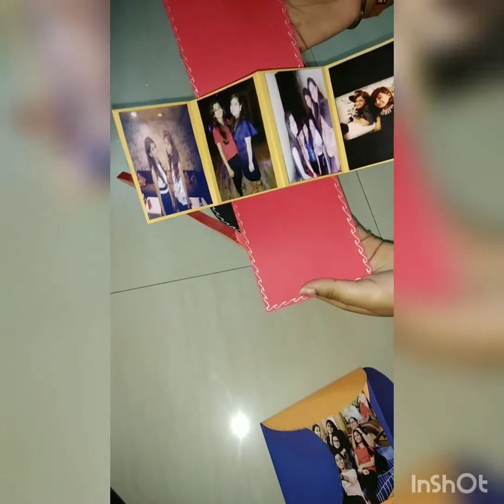Easy Mail box ideas 😇😍